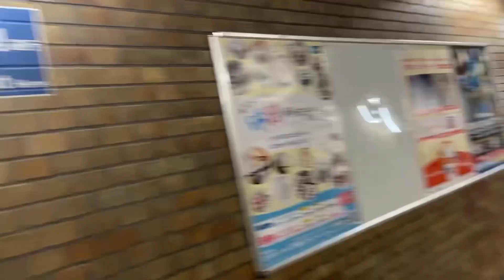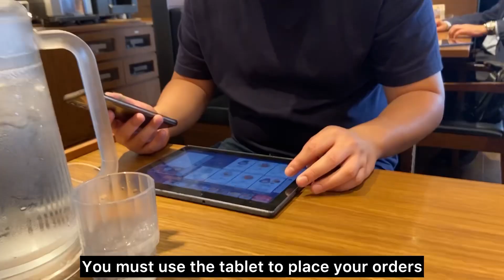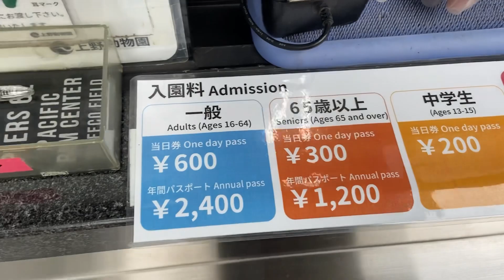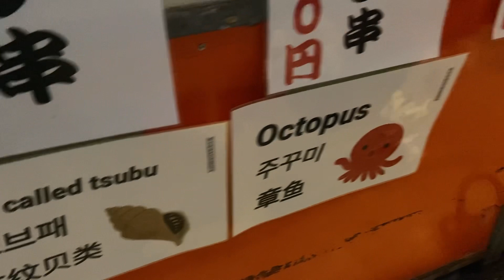Fun day at Ueno Zoo